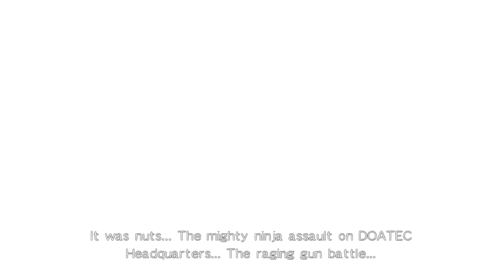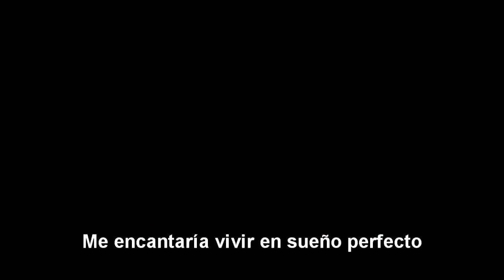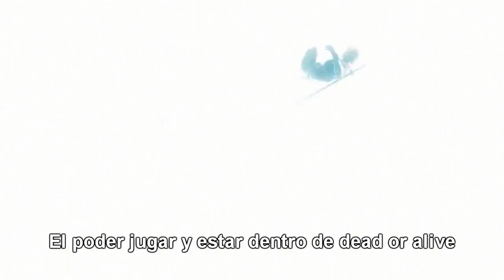TRIO DE PUNCH reseña DEAD OR ALIVE 5 review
Mira Randoom en vivo, nuestro programa semanal todos los miércoles a las 8pm Hora Centro

Facebook.com/triodepunchface
Análisis de DEAD OR ALIVE 5 por BITE para el juego de ps3 y 360. Trio de Punch, canal dedicado al mundo de los videojuegos, critica y análisis